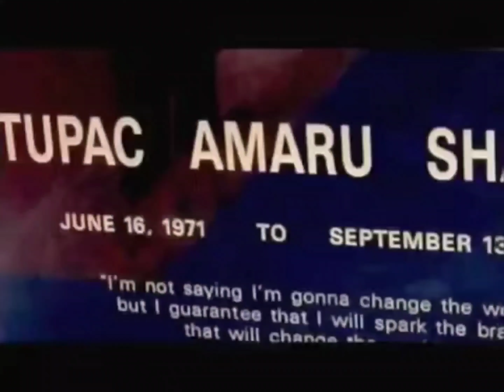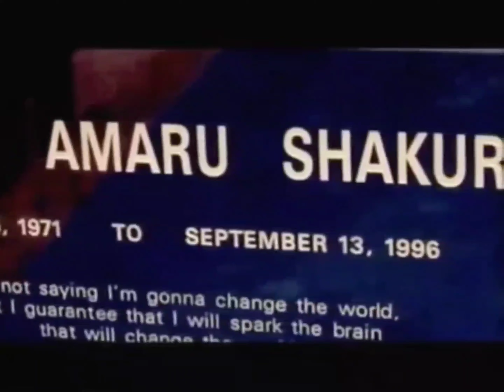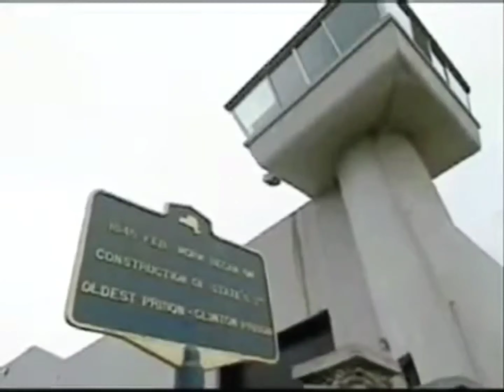2Pac - Street Fame (OG Piano Version)[High Definition Remastered] 4K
Date: July 29, 1996
Studio: Can-Am Studios, Tarzana, California
Producer: Dat Nigga Daz
Samples: Evil Mind Gangsta’s – N Misery
Released on Still I Rise